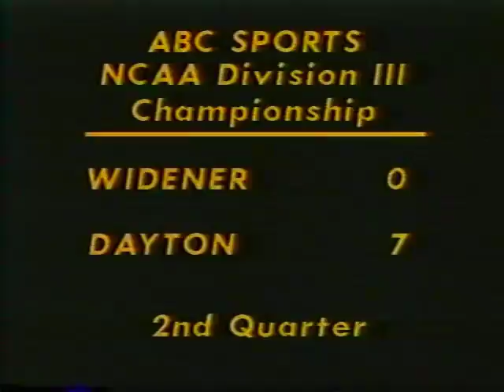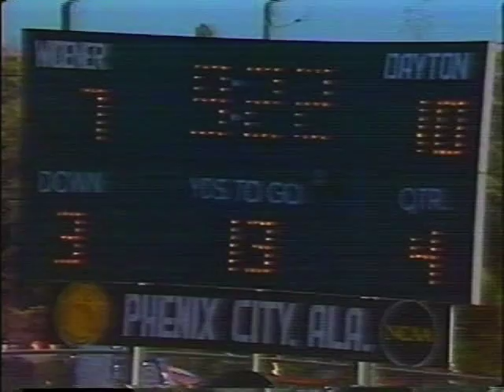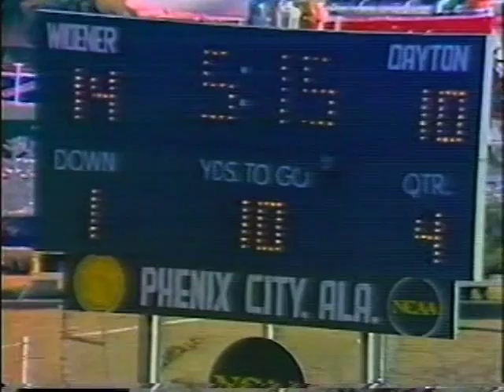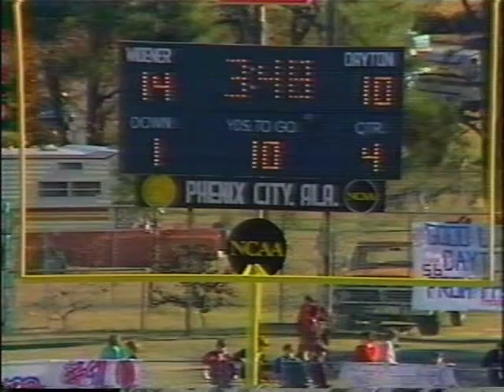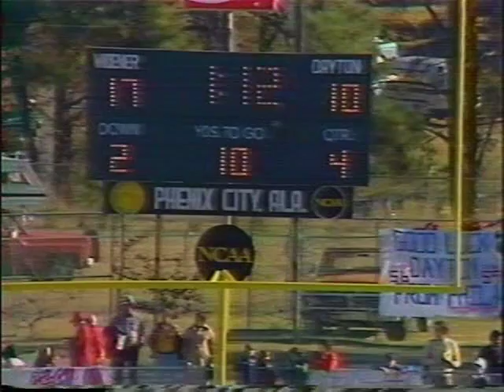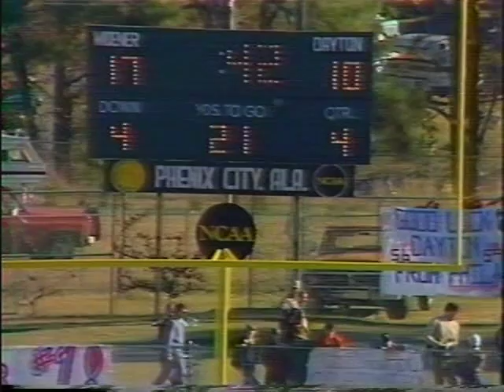1981 NCAA DIII Football Championship: Widener vs. Dayton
NCAA Division III Championship 1981: Widener Pioneers vs. Dayton Flyers. 10th Annual Stagg Bowl Phenix City, Alabama.